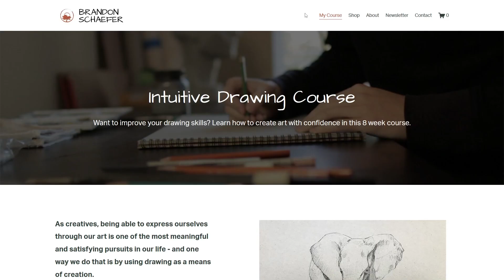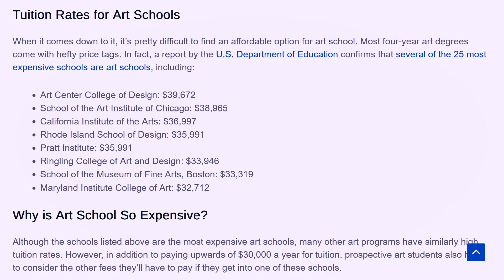7 Drawing Myths BUSTED - Learn to Draw with Confidence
For 10 years now, I've gotten thousands of comments and emails from other artists around the world and there's been a few drawing myths & misconceptions which have stood out to me. I'd like to share with you some of them - why they are myths & misconceptions and how to overcome these so that you can learn to draw with confidence.

⌚️Timestamps:
0:00 Introduction
0:18 Misconception 01
1:36 Misconception 02
2:44 Misconception 03
4:01 Misconception 04
5:10 Misconception 05
6:19 Misconception 06
7:07 Misconception 07
8:27 Conclusion

🎥 Video Gear & Other Useful Links:
Main Camera
Vlogging Camera
SD Card
Studio Light
Lav Mic

Who Am I:
I’m Brandon, a YouTuber, artist, and graphic designer working in Roseville, California. I make videos that explore the concepts of drawing & creativity and tools that help us live more productive and curious lives. I write a weekly email newsletter that contains tips & insights + links to interesting things